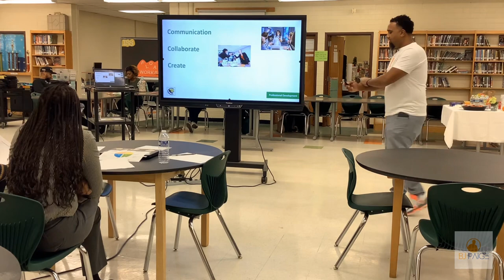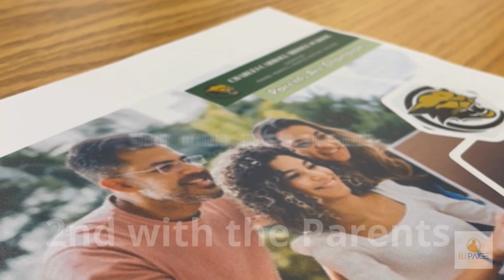Charles Carroll MS Invasion | Teachers Professional Development | Parent Workshop | Student Assembly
We had the pleasure of having changing an entire school community with a full school invasion at Charles Carroll Middle School with Prince George's County Public Schools @pgcpsvideo in Lanham, MD.

We held Professional Development for the Educators, Parent Are Champions workshop for the Parents, and an Student Body Assembly for all of the scholars - 6th, 7th, and 8th grade. This is how you add value to the entire school community.

Shout out to Principal Hendershot for having us, Vice Principal Hogan for connecting the dots, and Ms. Moodie, the Community Schools Coordinator, for the hospitality! See y’all next school year!